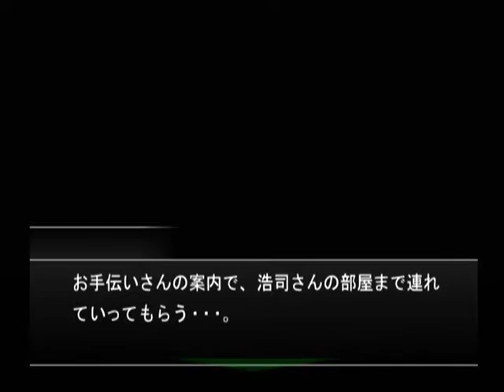【DC】ミッシングパーツ ザ・探偵ストーリーズ 初見プレイ Part７ あ、生きた猫じゃないですよ 【スタートオンゲームズ】【スタゲー】【JAPAGE】